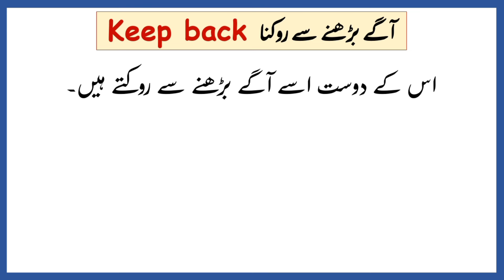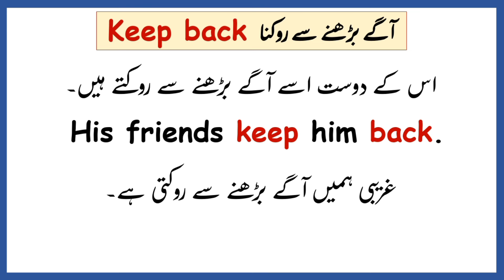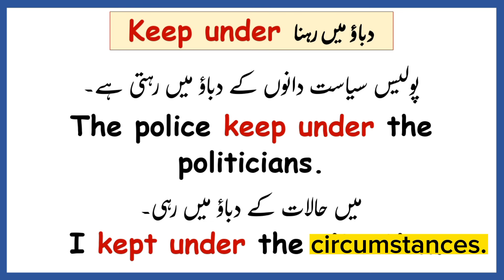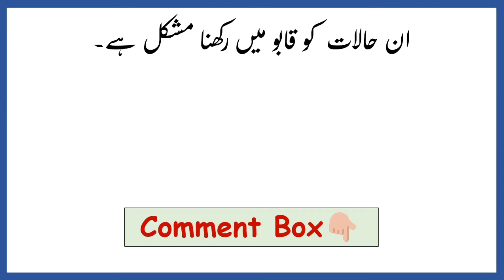Daily use sentences - English Seekhain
I made these sentences by using phrasal verbs of keep.
Use of Keep back and keep under.

1) Phrasal verbs
2) Use of of Keep back
3) Use of Keep under
4) Daily use sentences
5) Urdu to English translation
6) English Grammar
7) English grammar seekhain
8) English vocabulary
9) English vocabulary and Grammar in urdu
10) English Sentences
11) Advance English in urdu
12) English course in urdu
English Seekhain